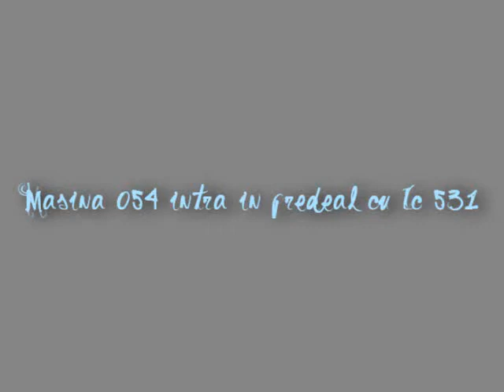Ic 531.wmv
Multumiri lui Radumaryan.